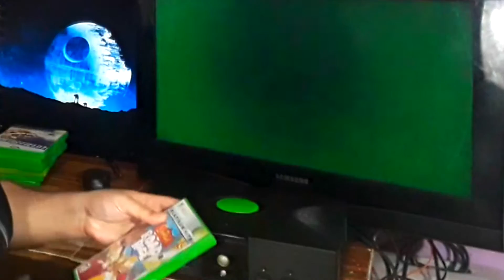COMPRANDO UM XBOX CLÁSSICO ( DE 2001 ) EM 2020 - VALE A PENA ? É BOM ?